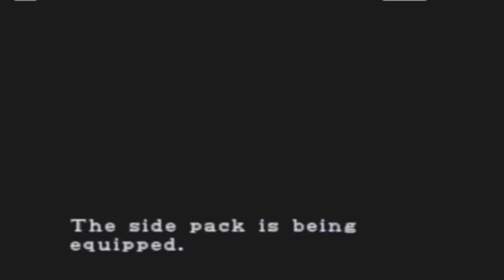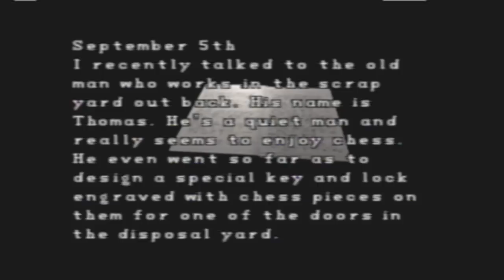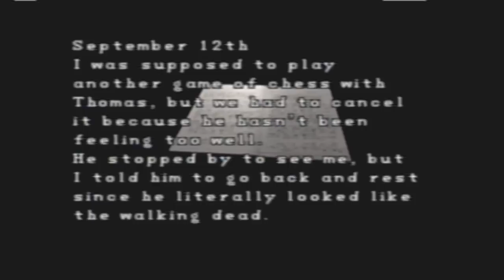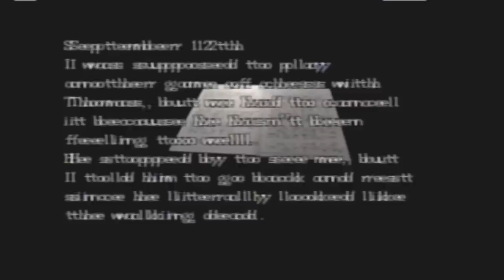Let's Play Resident Evil 2 (BLIND) Part 15: An Obvious Trap and a Hardware Upgrade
I don't know, I guess I'm falling into the trap of saving something that seems too good, but I don't want to waste the new gun quite yet.

Don't forget... uhhhh...